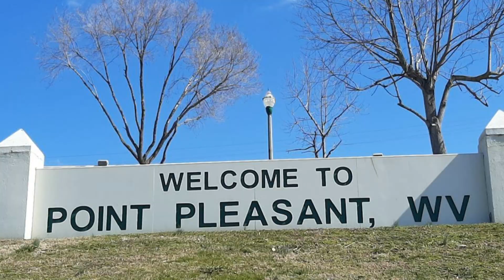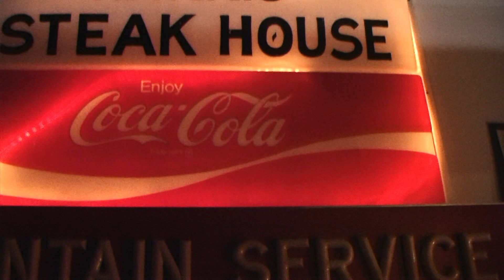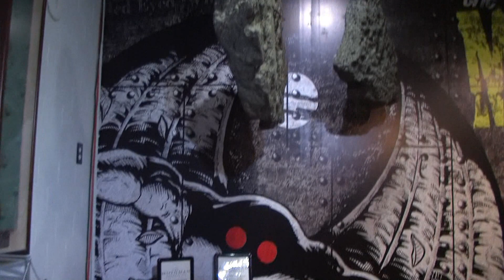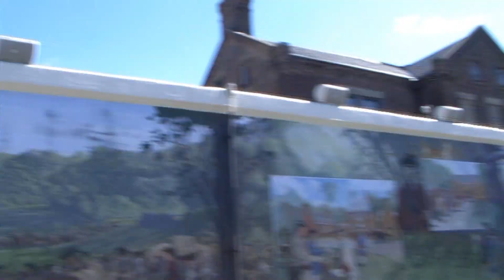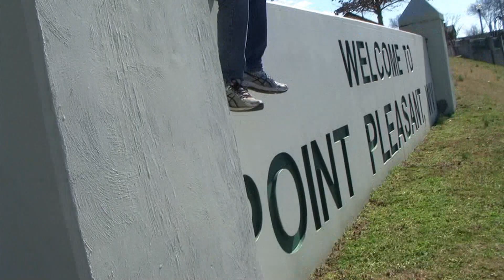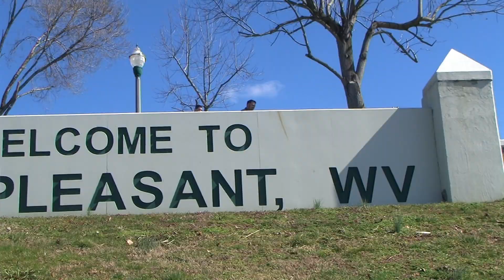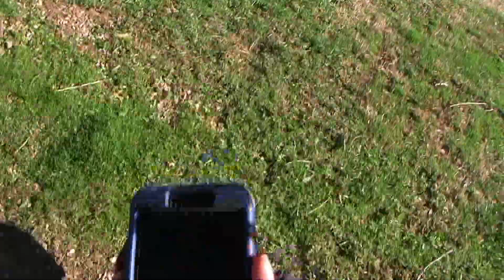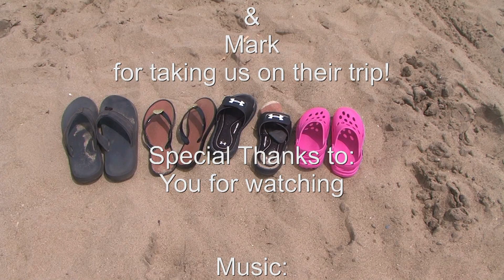Point Pleasant, West Virginia: Featuring the Mothman Museum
We enjoyed our trip and really liked the Mothman Museum!